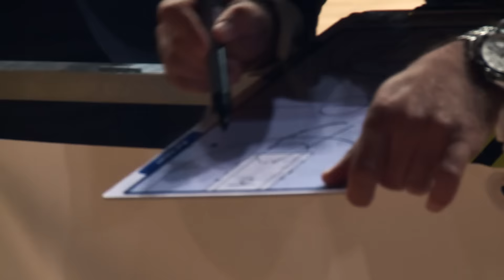5. kolo 2016-17 / BK Inter Bratislava 88:78 MBK Rieker Com-therm Komárno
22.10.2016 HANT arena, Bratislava